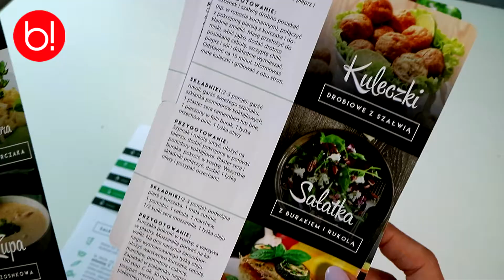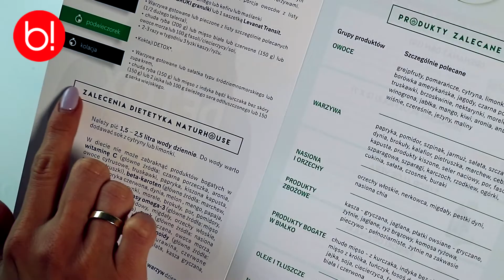Jacek i Paula z JakPoMaśle testują Box Detox | tydzień 1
Czy sama dieta wystarczy, żeby widzieć trwałe i zadowalające efekty? Jak łączyć ją z ćwiczeniami i suplementami, żeby szybko zobaczyć wyraźne, trwałe efekty?